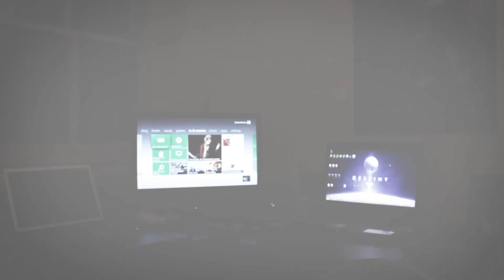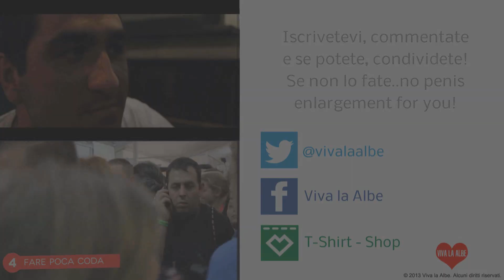Spammissimo - #02 - Prendere in considerazione tutto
Un bel messaggio di spam arrivò passo dopo passo nella casella di posta.
Il filtro spam non lo vide ed ecco spiegata la nascita di questo fenomenale messaggio di spam.
In questo video hanno partecipato Nelson e Luca, due gran bei figlioli, che ancora ringrazio! :D
Grazie dell'attenzione e delle caramelle.
Ah..buona pasqua a t..ah no è passata. Allora un buon bel niente a tutti!